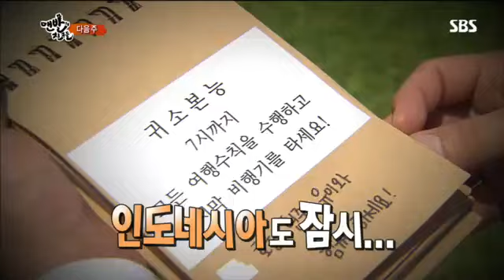맨발의 친구들 5회 #15